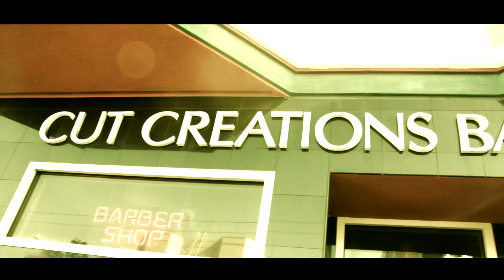Mico Cocky - Wilen (Official Video)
TEAM COCKY presents
DIR - MOBBLIGATED FILMS
S/O CBM (CITY.BOYZ.MUSCLE)
DOWNLOAD WILEN FREE!!!
DOWNLOAD WILEN FREE!!!
DOWNLOAD WILEN FREE!!!
DOWNLOAD WILEN FREE!!!